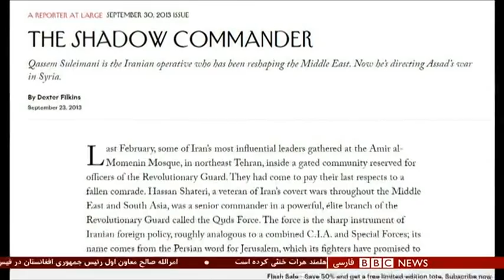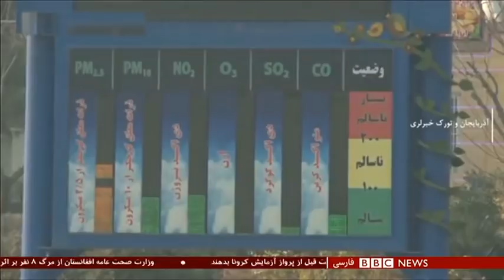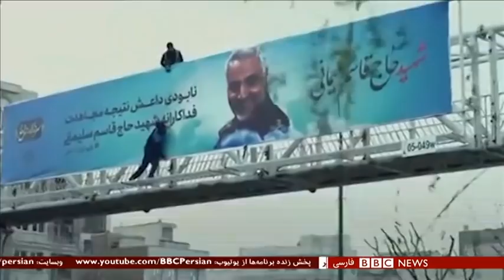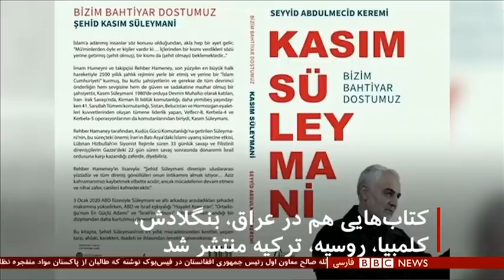سایه ترور سلیمانی بر منطقه و چنگ مازوت بر گلوی تهران - شصت دقیقه ۱۴ دی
در اولین سالگرد کشته شدن قاسم سلیمانی، فرمانده سابق نیروی قدس سپاه پاسداران در حمله هوایی آمریکا، طرفداران آنها در ایران و چند کشور منطقه تجمعاتی برگزار کردند. بزرگترین این تجمعات در بغداد برگزار شد که با وجود امکان شیوع ویروس کرونا هزاران نفر در صفوف تنگاتنگ راهپیمائی کردند و علیه آمریکا و اسرائیل شعار دادند. در روزهای اخیر، تنش میان ایران و آمریکا هم اوج گرفته و دو طرف یکدیگر را از حمله نظامی بر حذر داشته‌اند.